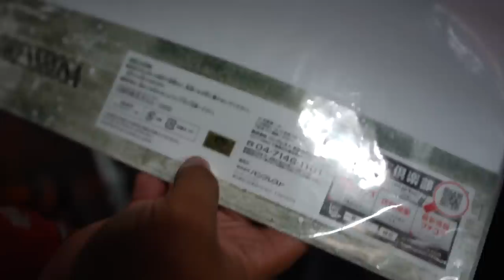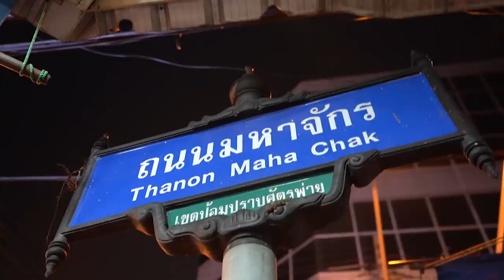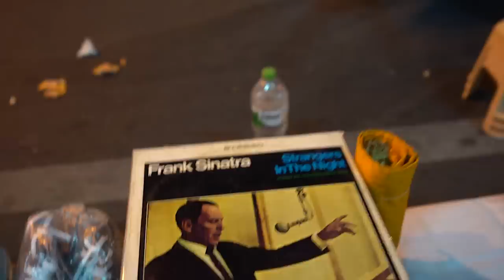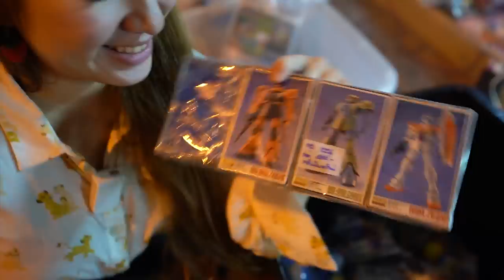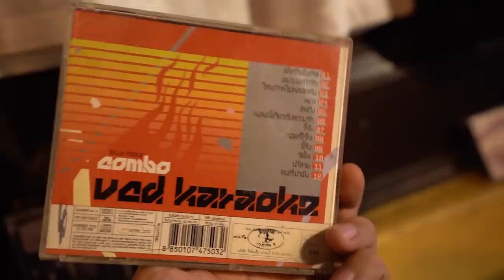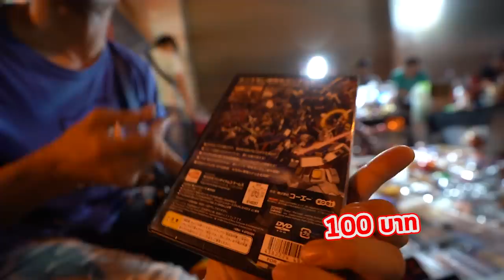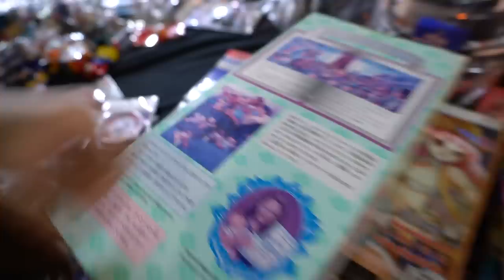คลองถมคืนชีพ! บุกตลาดกลางคืนแหล่งรวมของสะสมใหญ่ที่สุด I ชวนมาช้อป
คลองถมกลางคืนช้อปกระจายเหมือนเดิม เพิ่มเติมคือเน้นของเล่นของสะสม! ทุกอย่างที่ใจปรารถนา กล้องโบราณ งานเก่าเก็บ ของเล่นเด็กผู้ชาย ของสะสมเด็กผู้หญิง บอกเลยว่าเยอะมากและก็เดินกันทุกซอยในคลองถม! เพราะฉนั้นคลิปนี้จะยาวนิดนึงนะคะ ถ้าใครสนใจสินค้าประเภทไหน มาถามไว้ได้เลยเดี๋ยวจะทำ time stamp ไว้ให้ค่า